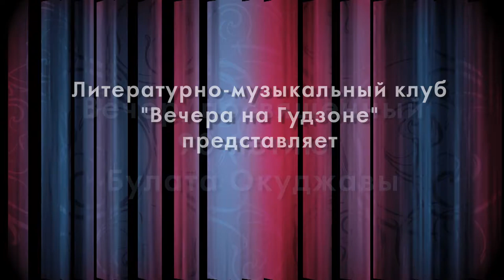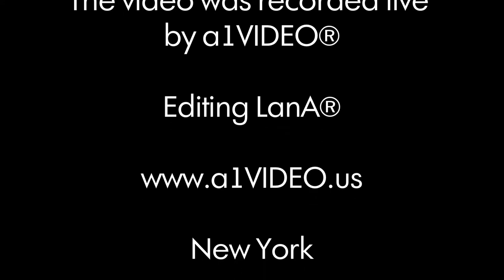Okudzhava part 1 Koltunova